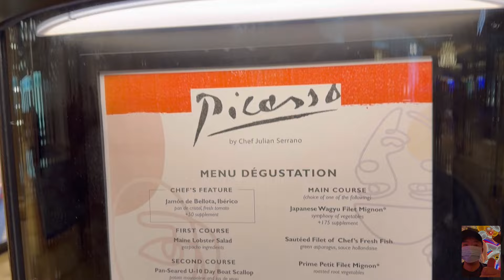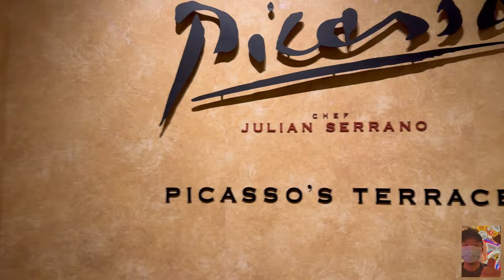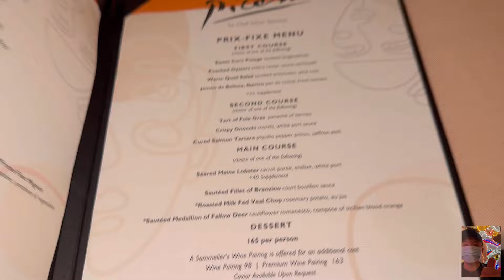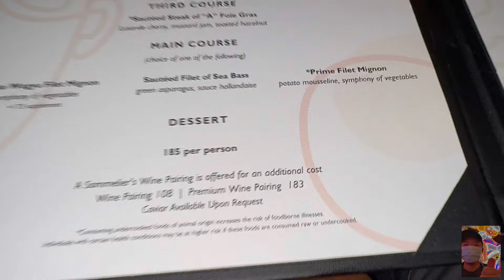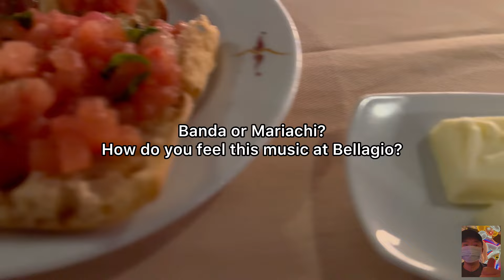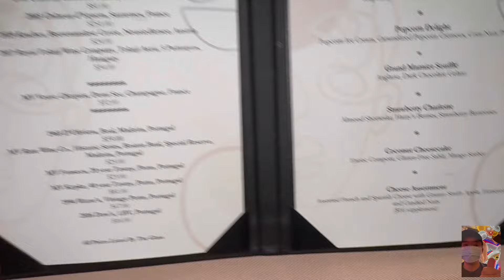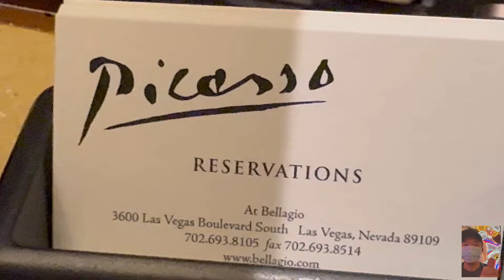Vegas Memories: Picasso at Bellagio Las Vegas Fountain View I Fine Dining Vlog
Hello there!

Picasso Restaurant at Bellagio have been around since Bellagio opened in 1998. It’s been the most iconic Vegas restaurant ever since. It is coming to an end in August 2024. It’s been an epic run. Chef Julian Serrano will continue to be hands on with Julian Serrano Tapas over at Aria. Please share your Picasso memories in the comment box!

Let’s go eat and experience Picasso at Bellagio one more time!

Upcoming: MGM Resorts, Mandalay Bay, Penthouse, Foundation Room, Strip View, Fireworks, Bellagio, Joel Robuchon, Picasso, Prime, Rivea, New York, New York, Casino, Las Vegas restaurants, Vegas hotel, rooms, eats, Park MGM, NoMad, Mirage, Luxor, ARIA, Cosmopolitan, Lago, Spago, Mayfair, Noodles, Blossom, Lemongrass, Catch, Javier’s, Bardot, Jean Georges, Carbone, Yellowtail, Emeril’s, Gallagher’s, America, Tom’s Urban, Crack Shack, Side Betty, Primrose, Bavette’s, Gonzales Gonzales, Sadelle’s, Circa, Venetian, Palace Station, Greenberg’s, Oyster Bar, Tailgate, Boathouse, Public House, Ri Ra, Nine Fine Irishmen, Eataly, Sirricos Pizza, House of Blues, Skyfall Lounge, Daylight, Hussong’s Cantina, 8 East, Chin Chin, Charcoal, Delano, Vdara, Petrossian Bar, Skyfall Lounge, Love, Paris, Gordon Ramsay Steakhouse, Bally’s, Henry’s, Planet Hollywood, Vanderpump Paris, Bugsy & Meyers, South Point, Coronado Cafe, Tekka Bar: Handroll & Sake, AYCE Sushi Neko, Chin Chin, The Bedford by Martha Stewart, Amalfi by Bobby Flay, The Mirage Volcano Show, Ramsay’s Kitchen, Palms AYCE Lobster Buffet, Guy Fieri’s Vegas Kitchen, Jackson’s Bar & Grill, M.Y. Asia Horseshoe by Martin Yan, Bugsy & Meyer’s, Flamingo Go Executive Room, Kang’s Kitchen at Rio, Dreamscape Rio One Bedroom Panoramic Suite, Masquerade Suite, Giada at The Cromwell, Las Vegas F1 Race, Aria Proper Eats, The Ultimate Tailgate, Bellagio Cosmopolitan Bridge, MyVegas Slots, Brasserie B,